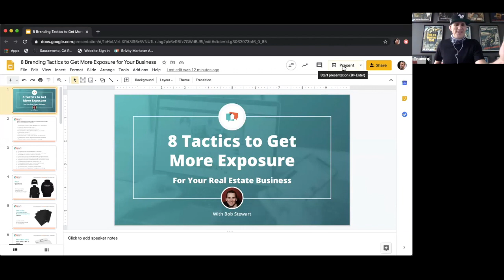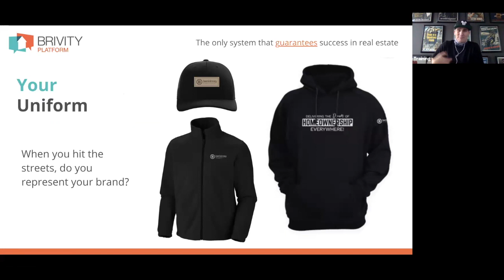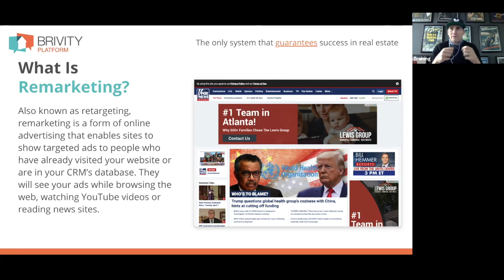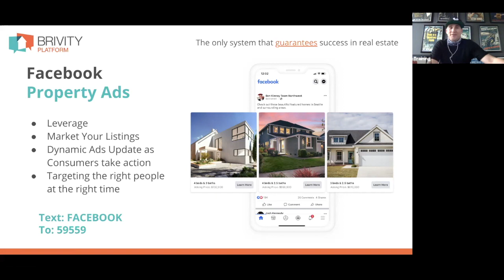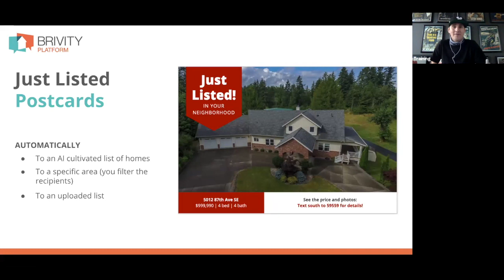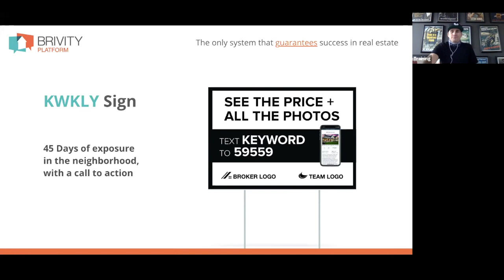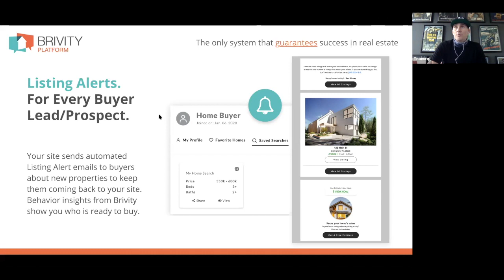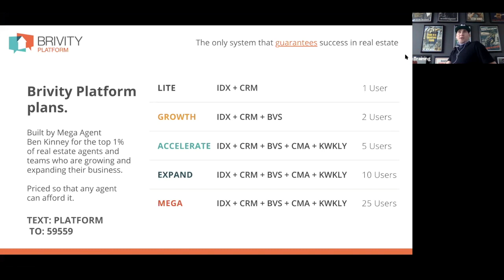8 Powerful Methods to 10x Your Brand Exposure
When someone is ready to buy or sell real estate, you want them thinking of you. If you want to reach more potential clients and become a household name— branding is everything.

Brivity’s Director of Agent Experience, Bob Stewart delivers tactics you can use right now to increase your brand’s reach so that more people think about you the moment they are ready to buy, sell, or invest in real estate.

During the webinar you’ll learn how to:

    • Create a well-rounded brand presence
    • Increase website exposure
    • Maximize the number of eyes on your listings
    • Make a lasting impact from your presentations
    • Stop wasting money on the wrong swag or marketing